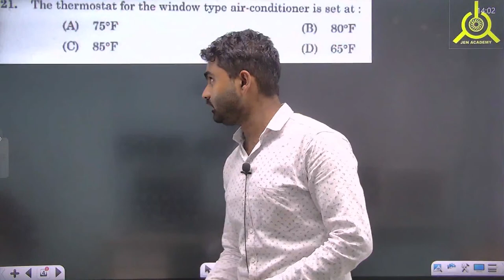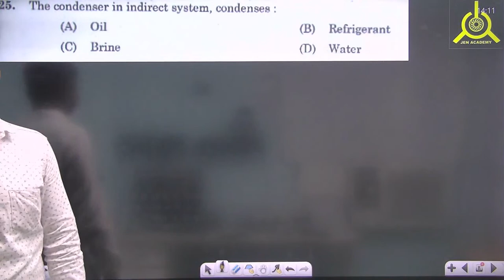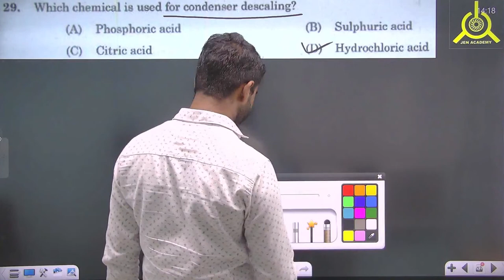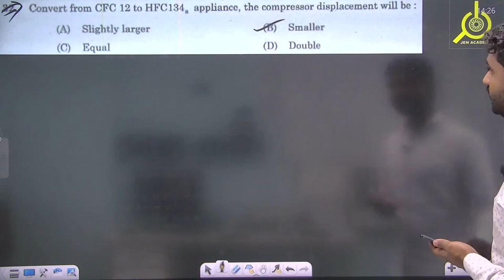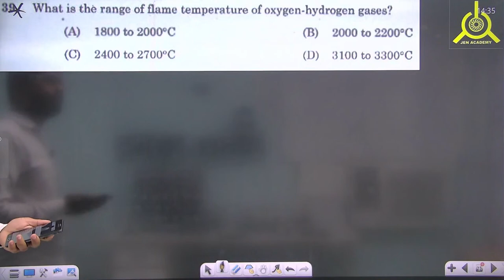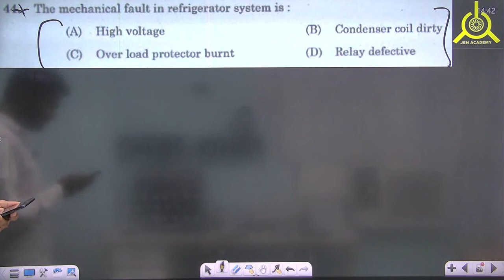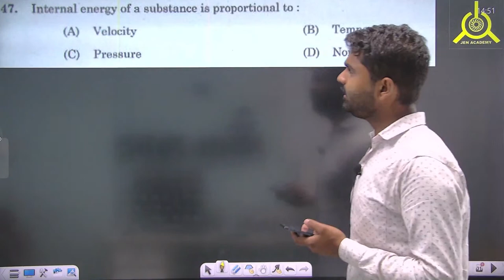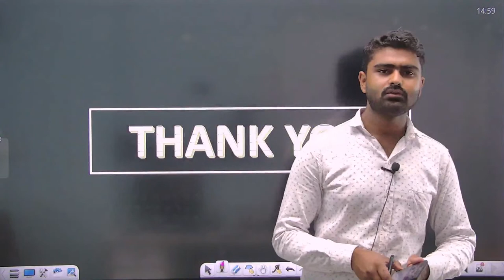Selection Important Question | Part-13 | RAC Trade || ISRO || DSSSB|| BARC || ALL Competitive Exam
👉👉 यह कोर्स राजस्थान की टॉप फैकल्टी से डिज़ाइन करा हुआ है
आप सभी विधर्थियो को इस क्लास को ज्यादा से ज्यादा शेयर करें जिस से विधार्थी को  अपना सलेक्शन का पता लगा सके जैन अकडेमी परिवार 24 Hours आप की सेबा में हाजिर है